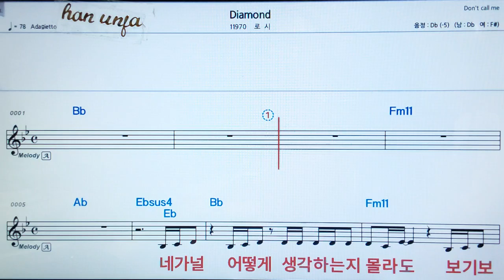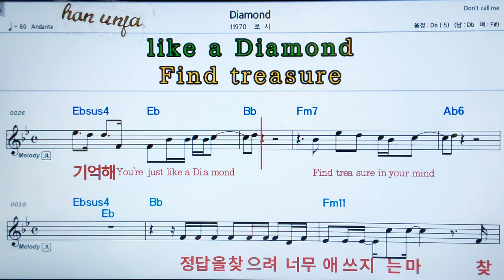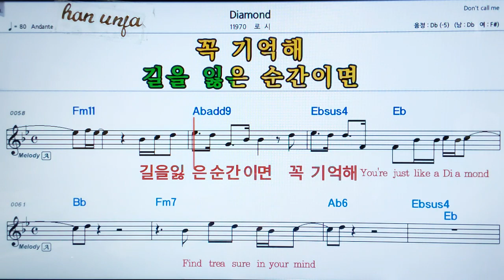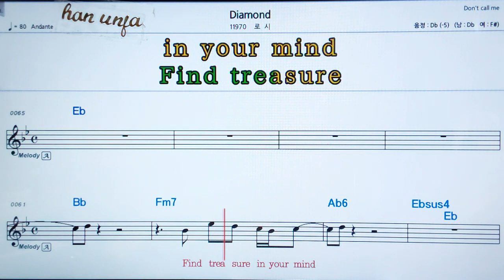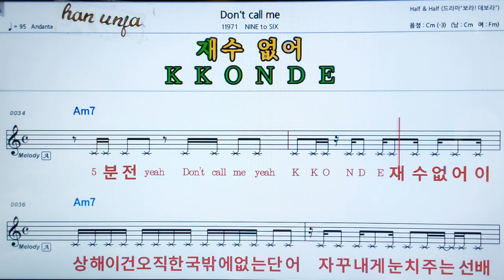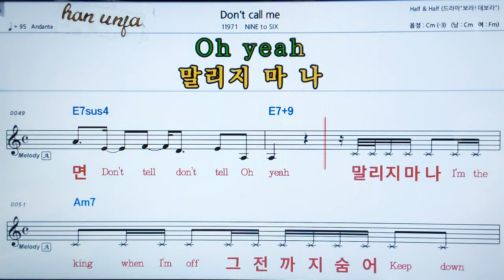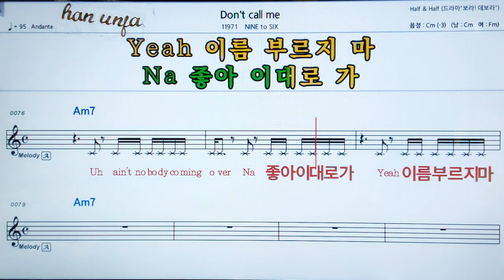💖Diamond/도시 👍MR,가라오케 악보 코드 가사 ,Karaoke반주